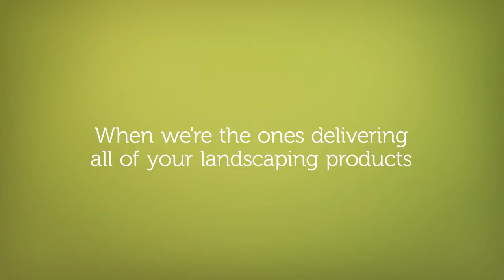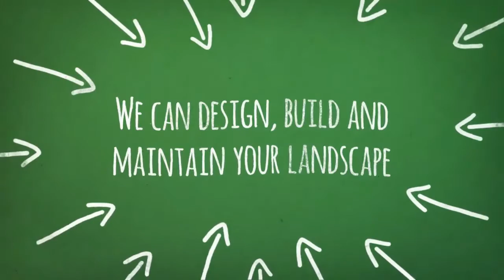Best Landscape Supply Midway PA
Rock, Mulch and More (RMM) is the #1 supplier of rocks, mulch, topsoil and other landscaping and aggregate products for the local business owner and homeowners.. We are located in McDonald, PA, just a short drive from Pittsburgh, PA, and have been in business since 2005.
RMM services new home construction, commercial construction and residential industries. We supply professional grade aggregates and landscape materials to our customers. RMM delivers material in amounts as small as one ton, to full tri-axle loads.
In 2011, we started making our own topsoil. This custom topsoil is rated in the top tenth percentile for nutrients for new lawns and gardens. RMM's founding principle is service to our customer and we earn our stripes every day.